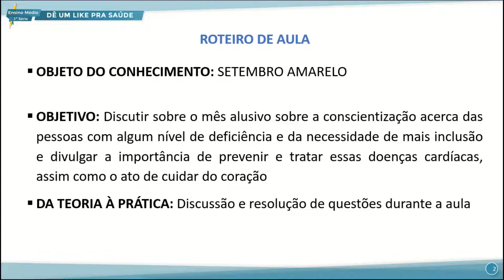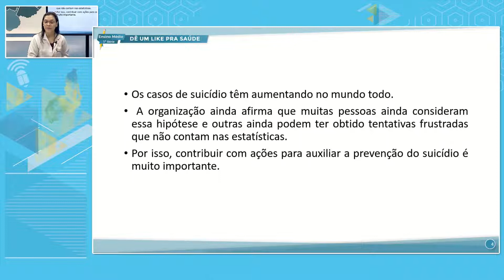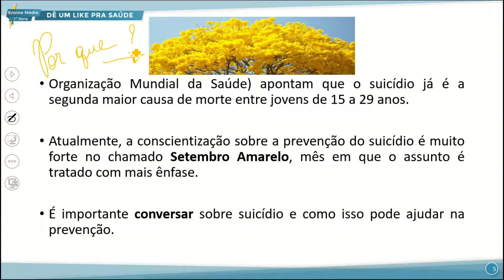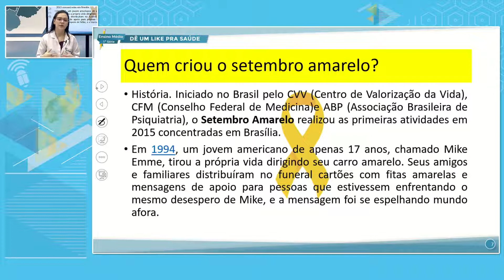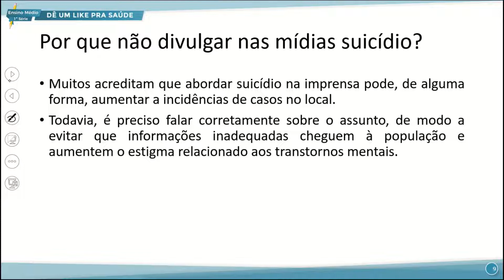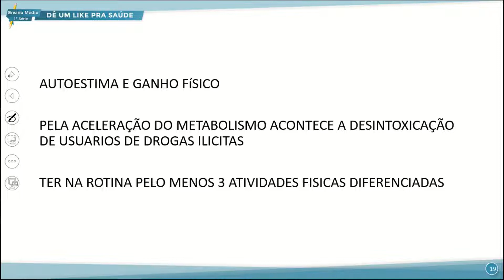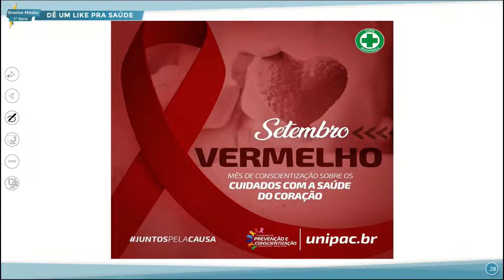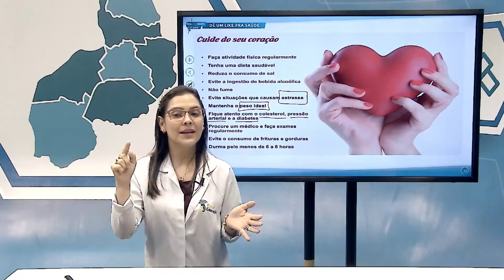E. MÉDIO 1 MANHÃ ELETIVA DÊ UM LIKE PRA SAÚDE 28 09 2022 SETEMBRO AMARELO